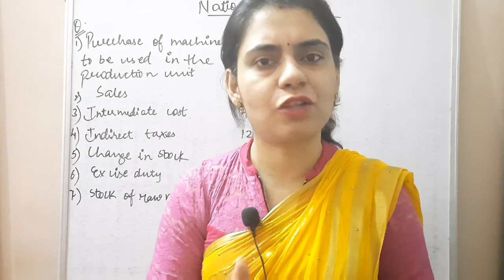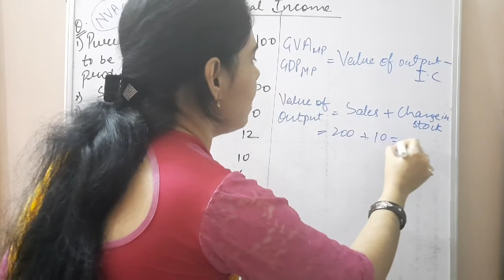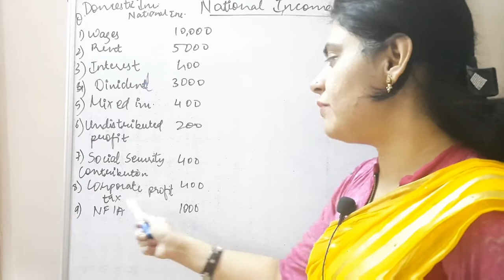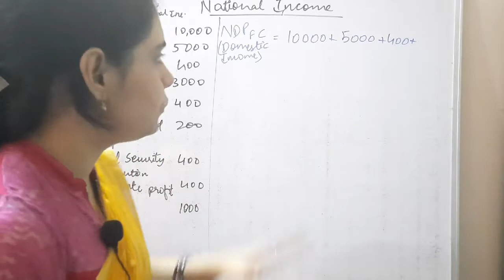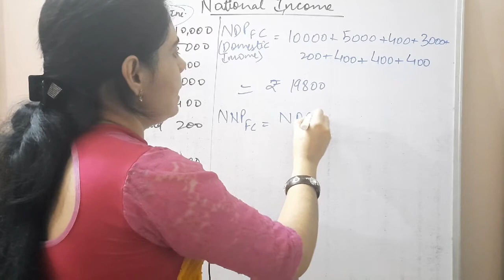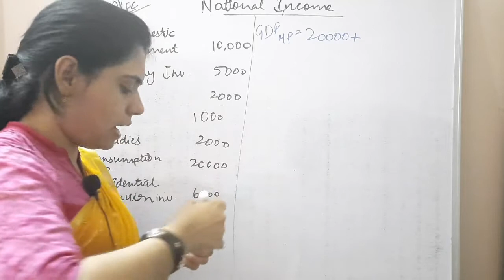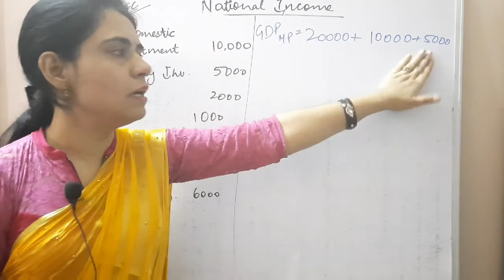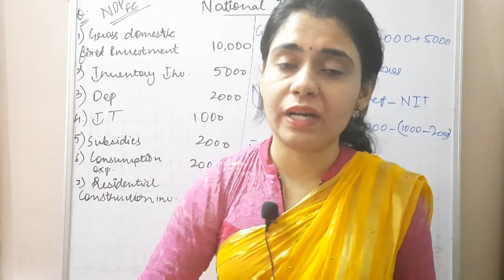E45:National income||Numericals||Value added Method||Expenditure method||Class12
Part5 of national income explaining numericals of all the methods. Basically this is a whole numericals based video of national income.

Questions answered:
1) How to identify the method to be used in the question for solving national income?
2) Question solved by value added method
3) Question solved by income method
4) Question solved by expenditure method
5) Discusses about various varieties of questions can come in exams?

keep watching, keep studying and keep supporting 🙏🙏